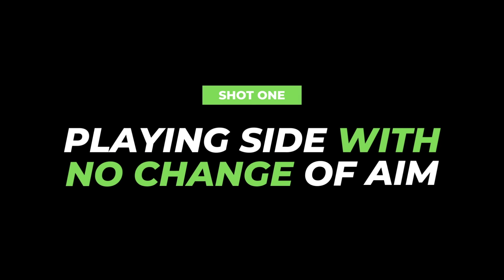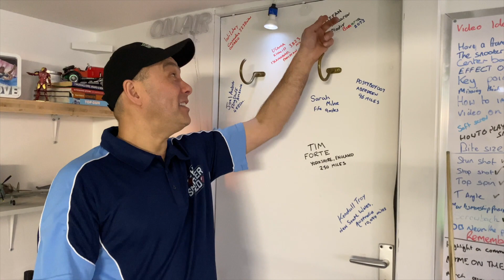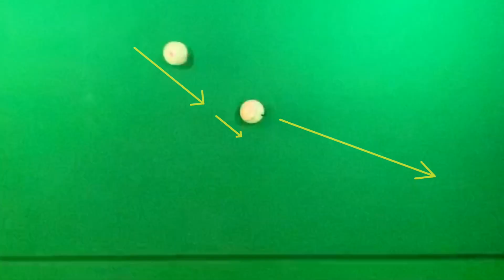Helping Side: How Much Does it REALLY Help? Snooker Tips & Tricks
So here we look at my take on helping side. Video requested by Paul Bamford.

Snooker Cue Case Stickers are now available for £1.50 plus P&P

Nic Barrow Snooker Gym
Rebecca Kenna lady’s No 4
Steven Hallworth
Dave Gilbert

Thank you to them all for being part of the Snooker shed and supporting the channel.